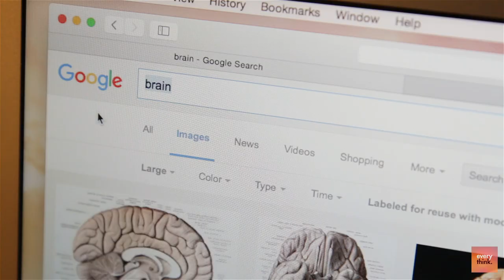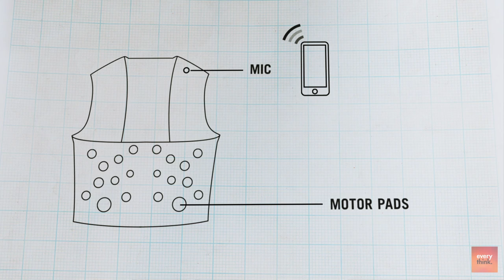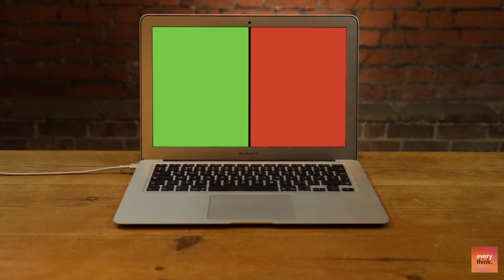Can We Add To Our Senses?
Neuroplasticity means that our brains are flexible, capable of interpreting information from a variety of sensory inputs. But how can science exploit this awesome feature? Can we add to our senses? Well yes, we can, and its called 'sensory substitution'.

Researcher: Matic Prinčič

Special thanks to Dr. Jack Lewis.

*What is Every Think?*
Every Think is about, well, everything! Everything scientific and generally interesting that is. The channel explores the world we live in and the universe that world is in - from outer space to inside your body, Every Think has it covered.